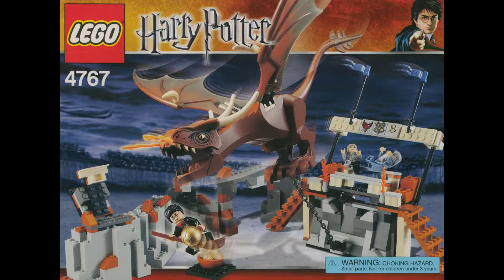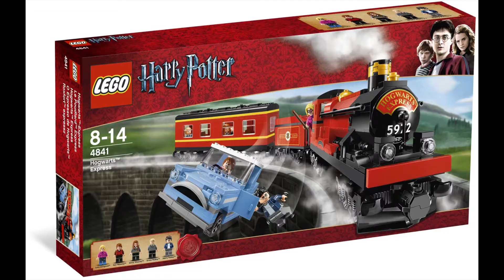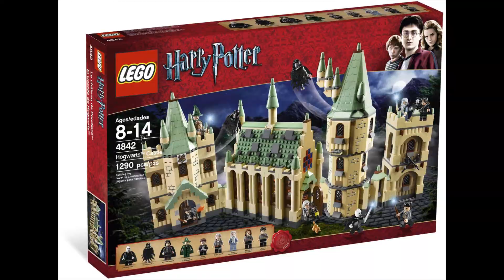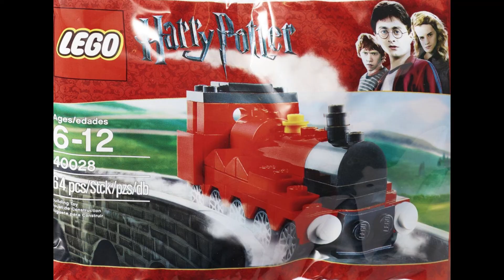LEGO Harry Potter 2005 - 2011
All LEGO Harry Potter sets -  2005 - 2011